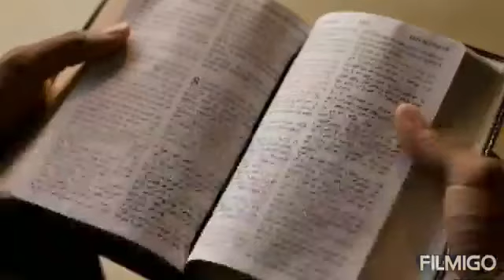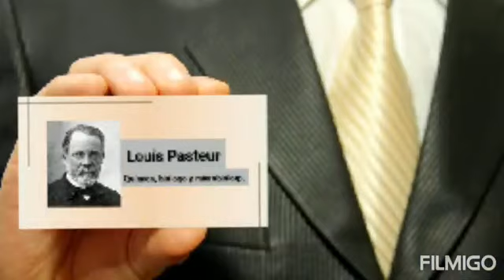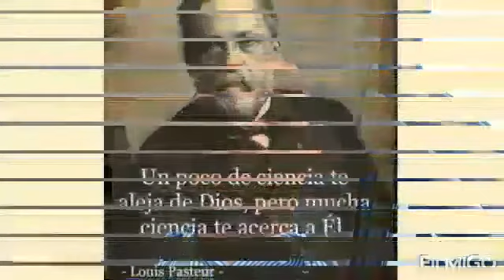La Ciencia nos acerca a Dios Rab Natan Menashe